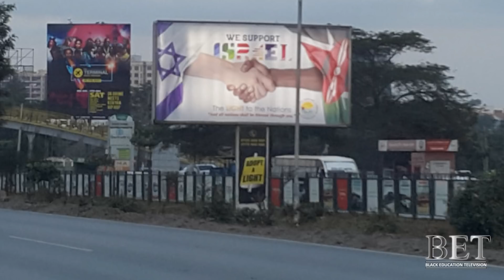Support Israel Billboards in Kenya & other areas of Africa